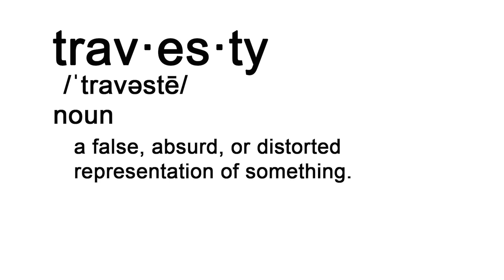Travesty - Word of the Day with Lance Conrad